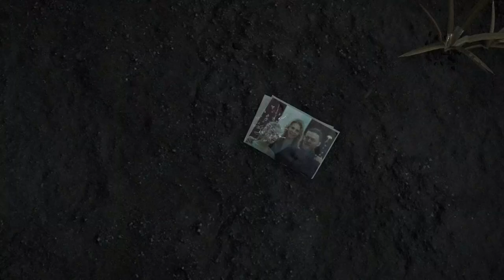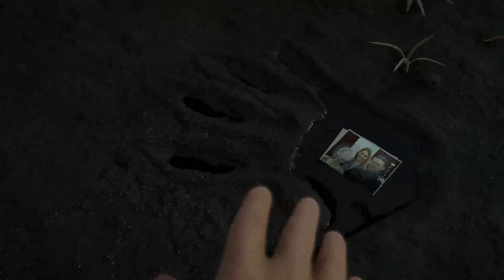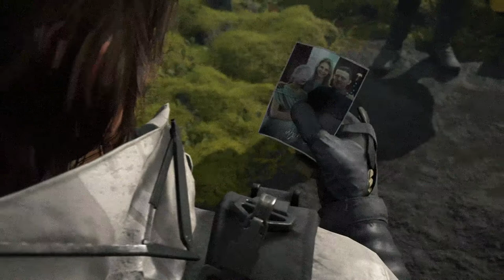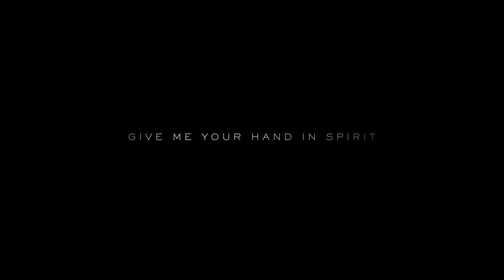Death Stranding [4th Trailer] I'm Leaving - Anything You Need by Low Roar + Bonus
K DOOM